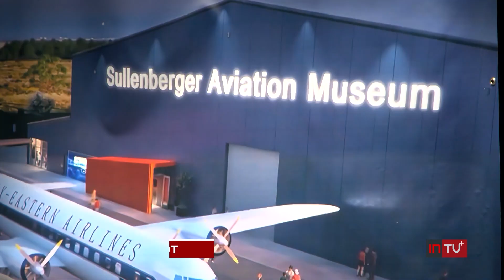Bird strikes are a growing concern for commercial and private aircraft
The FAA cited increasing populations of large birds and faster aircraft as two reasons for the growing concerns.